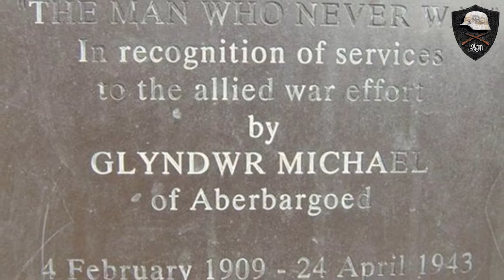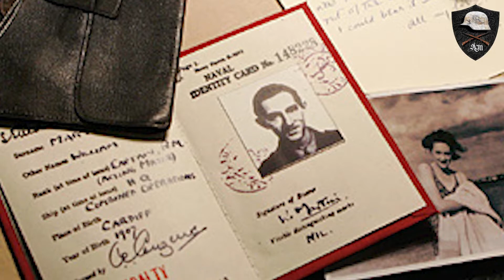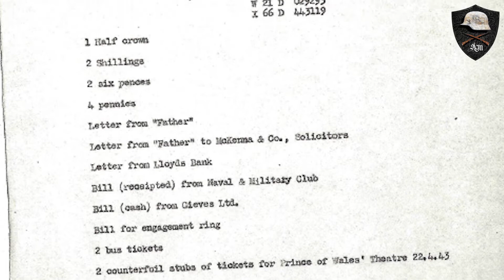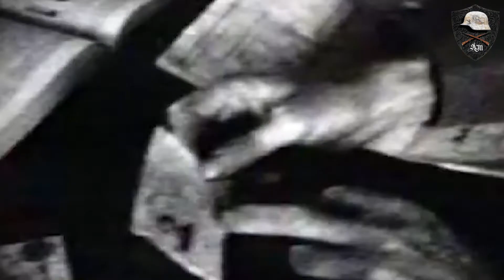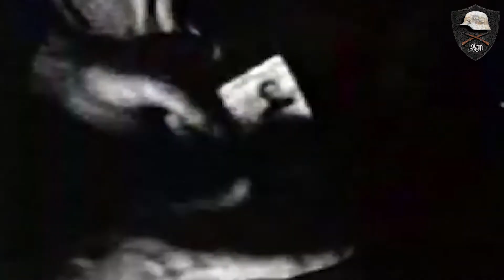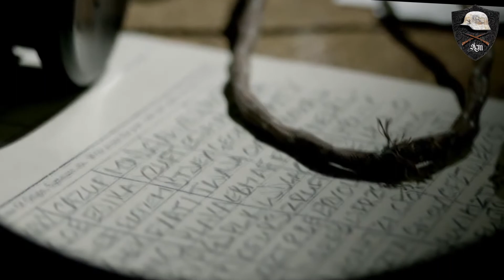OPERAÇÃO MINCEMEAT: O SOLDADO QUE NUNCA EXISTIU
Serviço secreto britânico criou uma estratégia para iludir os nazistas sobre invasão da Europa. E funcionou.

💪GOSTOU? APOIE O ALMANAQUE MILITAR
OU

- Secret Weapons: Technology, Science and the Race to Win World War II por Brian J Ford

- Hitler - Box - por Joachim Fest

- Ascensão e queda do Terceiro Reich - Box com 2 volumes por William L. Shirer

- Os fornos de Hitler: A história de uma sobrevivente de Auschwitz por Olga Lengyel

- A mente de Adolf Hitler: O relatório secreto que investigou a psique do líder da Alemanha nazista por Walter C. Langer